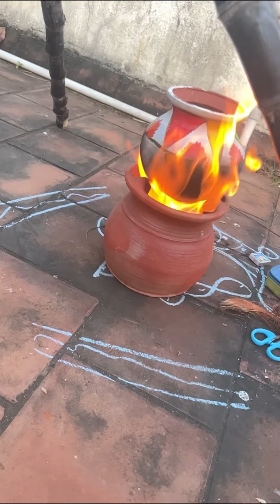Pongal special youtube pongal kidsvideo #2023